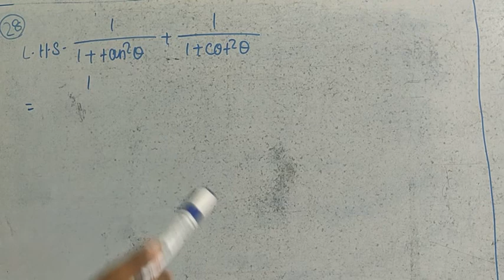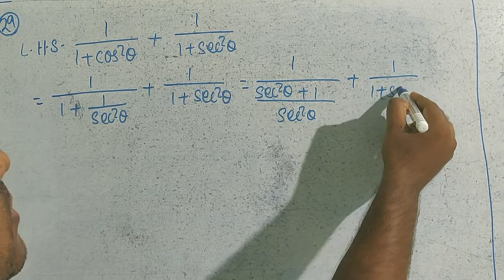ନବମ ଶ୍ରେଣୀ ତ୍ରିକୋଣମିତି 9th class trigonometry number wise solution for odia medium student